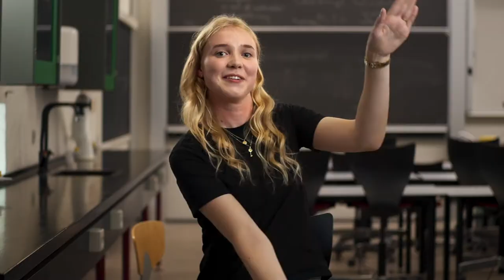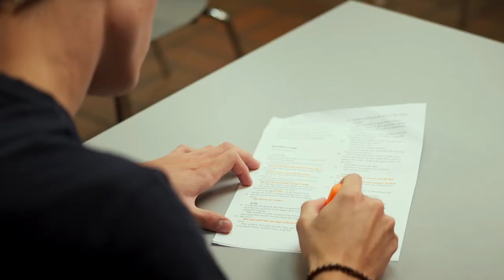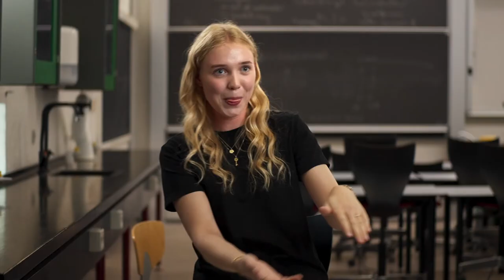FØLG DRØMMEN PÅ SOLRØD GYMNASIUM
Solrød Gymnasium er et mellemstort gymnasium helt tæt på caféer, butikker og fitness: Det er stort nok til hele tiden at møde nye mennesker. Småt nok til ikke at blive væk i vrimlen.

Og læs om valgfag og lektieinkluderende HF på de sidste sider i dette hæfte, hvor du i øvrigt også finder grundige oversigter over studieretningsfag